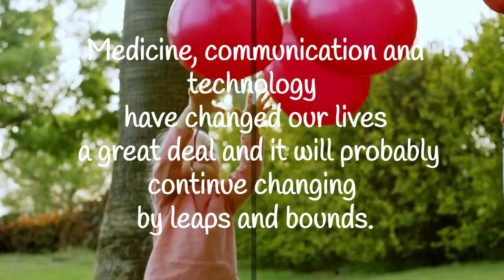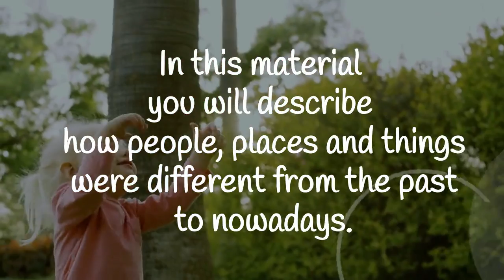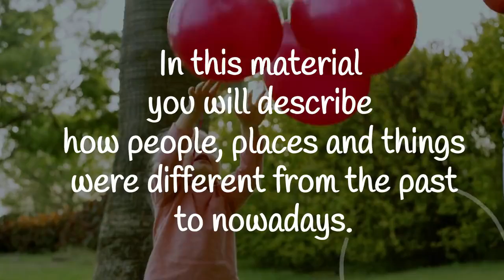My biggest dream was - English 3 - CCH UNAM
Video de introducción para el objeto de aprendizaje "My biggest dream was" del Portal Académico del CCH.